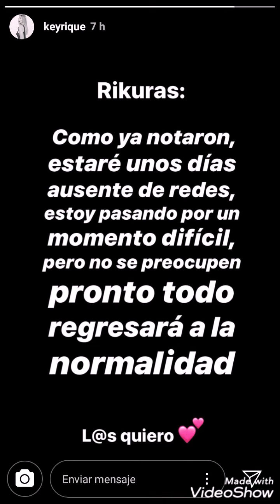😱KEY SE AUSENTARÁ📵😱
Historia tomada del instagram de Key Riqué.
05/06/19.